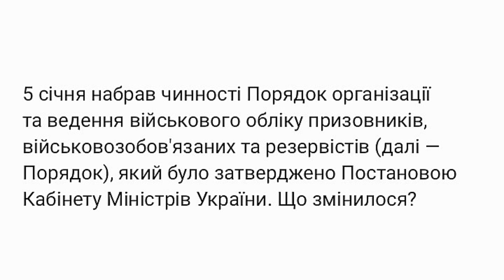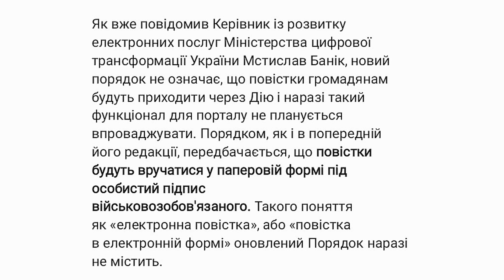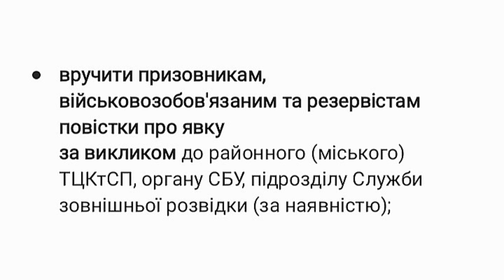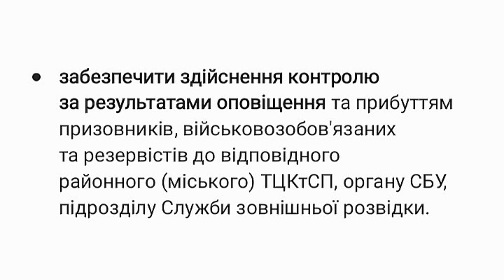Новий порядок обліку військовозобов'язаних. Чи приходитимуть повістки онлайн?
5 січня набрав чинності Порядок організації та ведення військового обліку призовників, військовозобов'язаних та резервістів (далі — Порядок), який було затверджено Постановою Кабінету Міністрів України. Що змінилося?

Запровадженню нового Порядку зараз приділяється багато уваги, оскільки з’являються повідомлення про нібито можливість направлення повісток через мобільні додатки безпосередньо на смартфони військовозобов'язаних, або про можливість передачі персональної інформації щодо особи через електронні реєстри.

Як встановлено новим Порядком, в майбутньому може існувати можливість подання інформації та звіряння відомостей призовників, військовозобов'язаних та резервістів за допомогою засобів Єдиного державного веб-порталу електронних послуг («Портал Дія»).

Проте, на сьогоднішній день, така можливість є лише запланованою та потребує додаткового впорядкування. Як визначено Порядком, механізм та вимоги до технічного опису сервісу електронної інформаційної взаємодії між Порталом Дія та Єдиним державним реєстром призовників, військовозобов'язаних та резервістів встановлюються Міноборони. Наразі точні строки встановлення подібної взаємодії невідомі і військовозобов'язаним залишається лише очікувати подібних змін.

Як вже повідомив Керівник із розвитку електронних послуг Міністерства цифрової трансформації України Мстислав Банік, новий порядок не означає, що повістки громадянам будуть приходити через Дію і наразі такий функціонал для порталу не планується впроваджувати. Порядком, як і в попередній його редакції, передбачається, що повістки будуть вручатися у паперовій формі під особистий підпис військовозобов'язаного. Такого поняття як «електронна повістка», або «повістка в електронній формі» оновлений Порядок наразі не містить.

Зараз же Порядком передбачено, що оповіщення військовозобов'язаних може здійснюватися за місцем їх працевлаштування. У разі отримання розпоряджень районних (міських) територіальних центрів комплектування та соціальної підтримки (ТЦКтСП), щодо оповіщення призовників, військовозобов'язаних та резервістів про їх виклик до районних (міських) ТЦКтСП керівники державних органів, органів місцевого самоврядування, підприємств, установ та організацій зобов’язані:

• видати наказ (розпорядження) про оповіщення призовників, військовозобов'язаних та резервістів, довести його до відома таких осіб під особистий підпис у частині, що стосується їх прибуття до відповідного районного (міського) ТЦКтСП, органу СБУ, підрозділу Служби зовнішньої розвідки;

• вручити призовникам, військовозобов'язаним та резервістам повістки про явку за викликом до районного (міського) ТЦКтСП, органу СБУ, підрозділу Служби зовнішньої розвідки (за наявністю);

• забезпечити здійснення контролю за результатами оповіщення та прибуттям призовників, військовозобов'язаних та резервістів до відповідного районного (міського) ТЦКтСП, органу СБУ, підрозділу Служби зовнішньої розвідки.

Отже, зміни, запроваджені у Порядку, поки що не передбачають можливості оповіщення військовозобов'язаних через засоби електронної комунікації, а передбачають повідомлення вказаних осіб шляхом вручення повісток. Таким чином, військовозобов'язаним особам наразі не потрібно очікувати надходження на власний смартфон повідомлення із викликом до ТЦКтСП, або перейматися про можливість передачі персональних даних через Дію без їхнього відома.